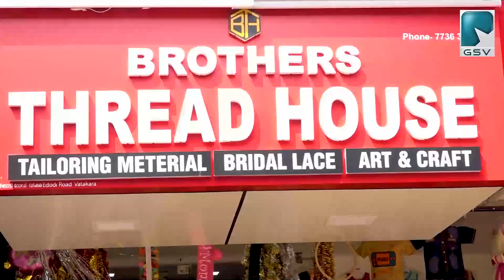കെ എം മാണിയുടെ രണ്ടാം ചരമ വാർഷിക ദിനം കേരള കോൺഗ്രസ് എം കുറ്റിയാടി മണ്ഡലം കമ്മിറ്റി ആചരിച്ചു